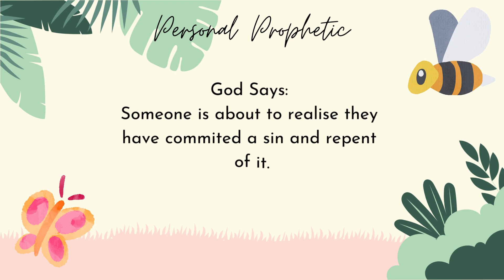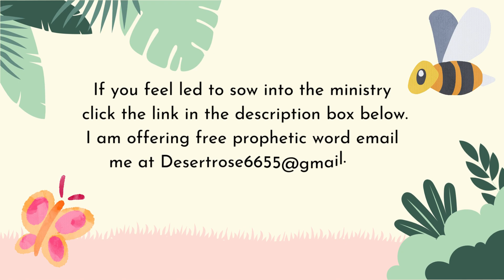Prophetic Word :Worry